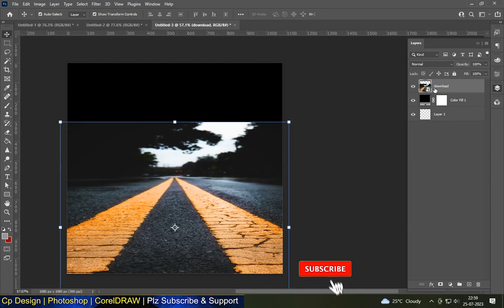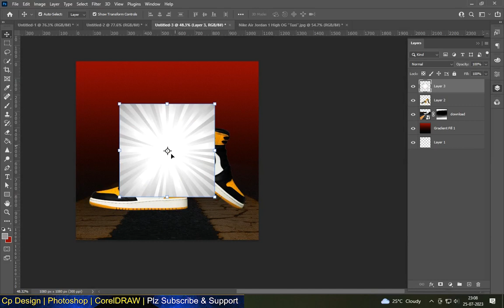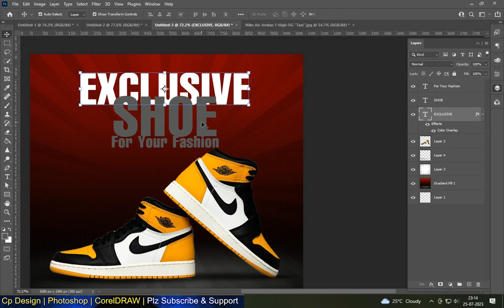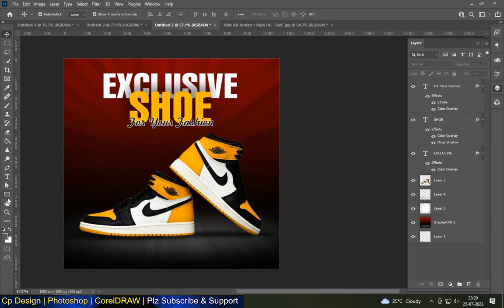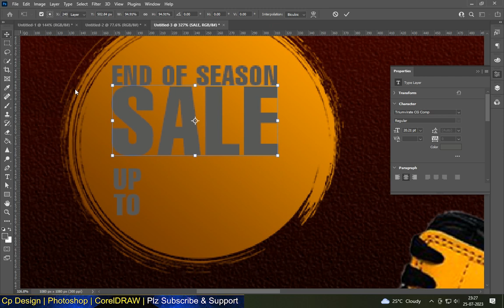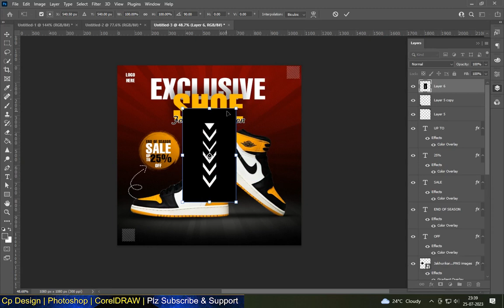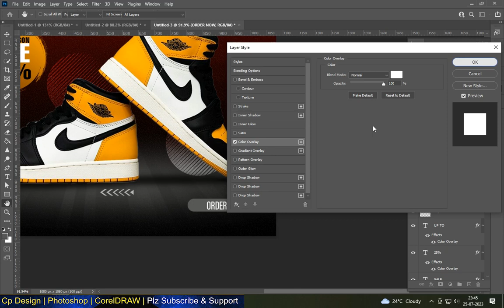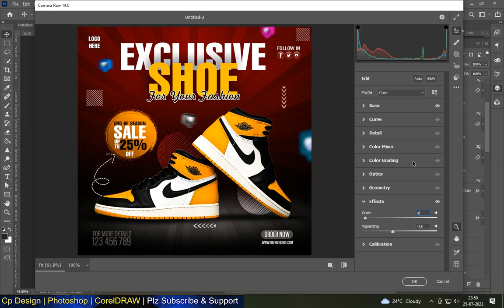SOCIAL MEDIA SHOE POSTER +PSD FILE | FLYER | PAMPHLET | TEMPLET DESIGN | PHOTOSHOP TUTORIAL 2023